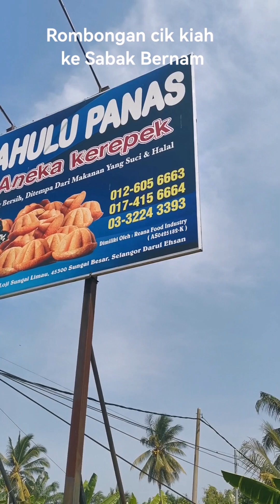rombongan cik kiah ke Sabak Bernam 24/7/24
Seronok dapat berjalan dengan kawan2 melawat tempat industri kecil di area sabak benam.. Dapat rasa masakan tempatan disini iaitu masakan orang jawa. Nasi punten, nasi ambeng dll. Memang berbaloi😂